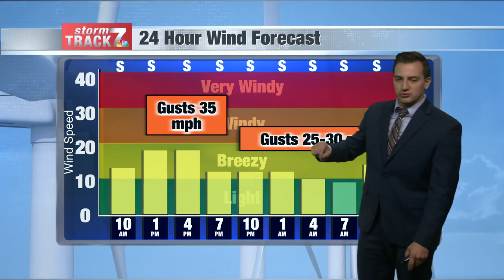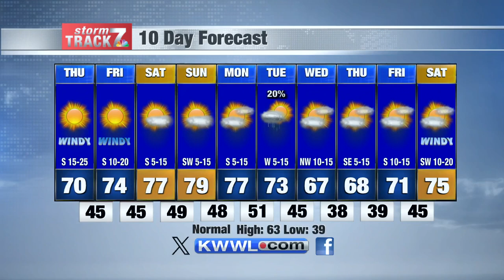Morning Weather Thursday 10/17/2024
Critical fire risk today.